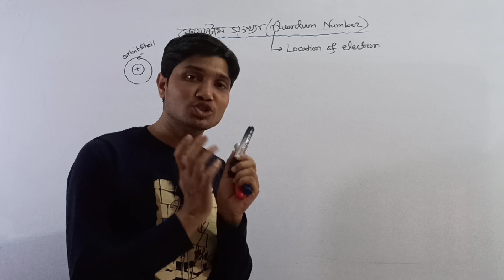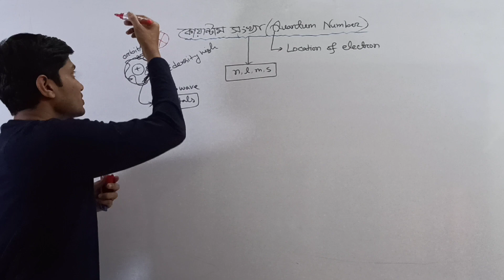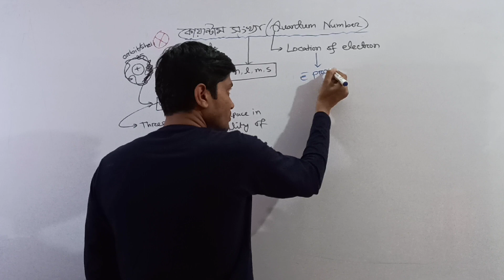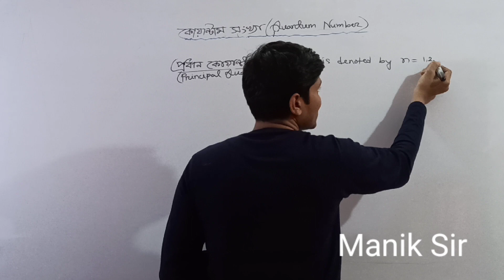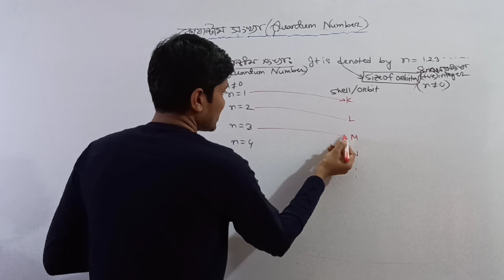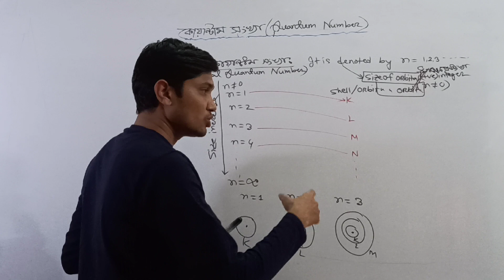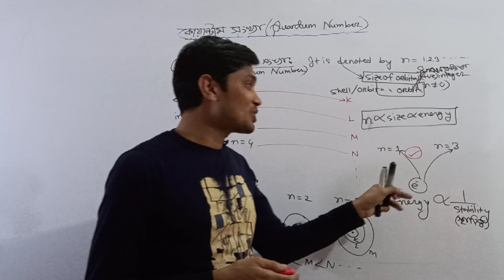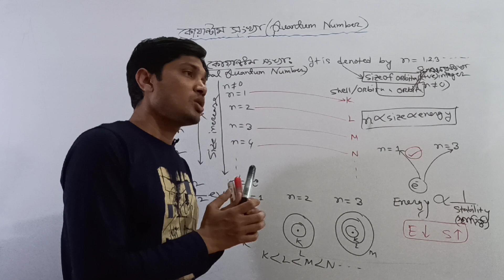02. Principal Quantum Number (প্রধান কোয়ান্টাম সংখ্যা) | Orbit | quantum number in chemistry bangla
Quantum Numbers are the fundamental topic of Chemistry. But most of the students are memorising this topic. I try to explain it step by step, how to come from quantum numbers idea.

If students watch this playlist, they obtain vast knowledge of quantum numbers. This knowledge is helpful for their future life.

▬ Social Media ▬▬▬▬▬▬▬▬▬▬▬▬▬▬▬